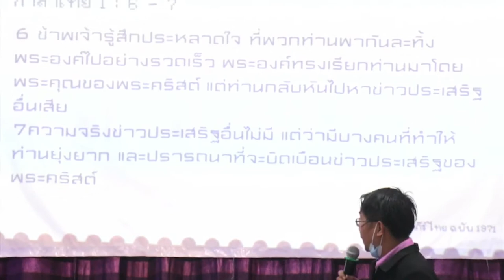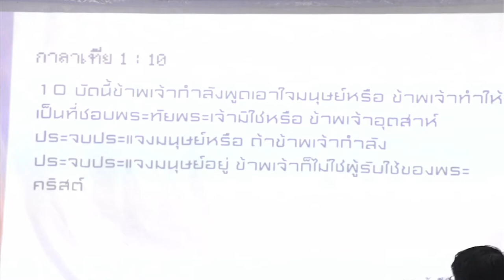No Other Gospel ( ข่าวประเสริฐอื่นไม่มี ) | Alive church คริสตจักรแห่งชีวิต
คำเทศนา ประจำวันที่ 14 มิถุนายน 2021
โดย อาจาร์ยคเชนทร์ แก้วเข้ม
Alive Church